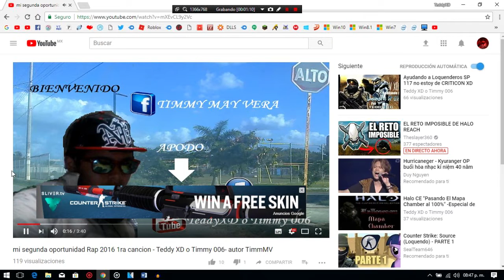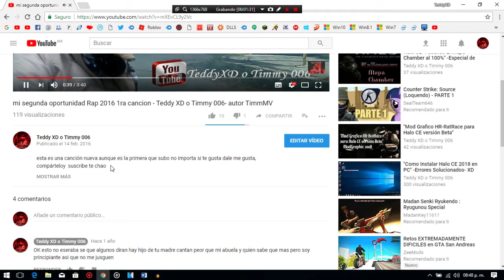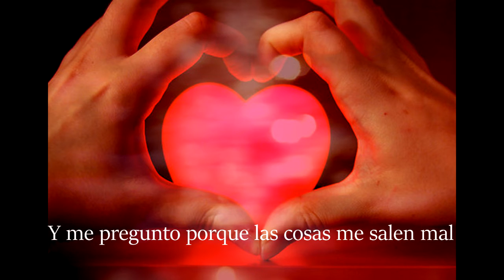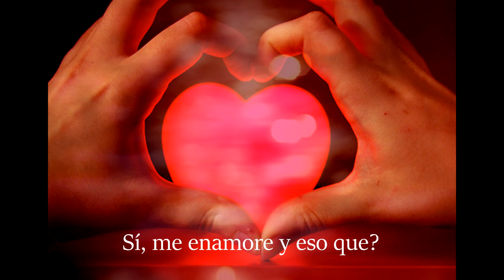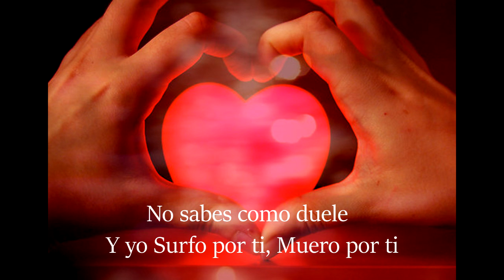"Te amo no Lo Negare" -Raps2018- By TeddyXD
!ABREME!

Hola amigos como están espero que estén muy muy bien este día xD hoy les traigo una nueva cosa que estaré haciendo en casos que sea necesarios xD en si yo quiero decir que hacer esto es algo que me gusta pero no significa que lo haga todo el día  a cada hora y pos bueno quiero dar créditos a Elias Ayaviri En Los Coros y Diesbeatz En El Beat por dejar que yo use la instrumental obvio dando los créditos a estas personas tan chingonas xD asi que saben que yo soy de hacer algo así y mas si es especia y esto lo hice con el fin de subir otra vez un rap el 14 de febrero anteriormente ya con este día son 2 años que no subí un vídeo en el 14 de febrero y lo hice como especial para e canal xD así que si quieres ver el vídeo anterior aunque no se entenderá ni un carajo en si espero te guste y te des el tiempo de escucharlo aquíi si me esmere en tratar de hacer algo bien y bueno no tengo mas que decir que feliz Día del Amor y La Amistad

Creditos:
Elias Ayaviri En Los Coros y Diesbeatz En El Beat

Teddy XD o Timmy 006#6411